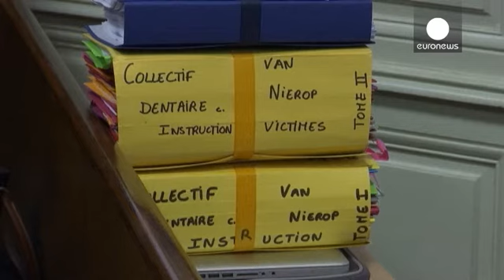Hollandalı dişçiye "sadistlik" suçlaması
Fransa'da muayenehanesi olan Hollandalı bir dişçi hastalarına gaddarca davrandığı gerekçesiyle hakim karşısına çıktı.

Doktor Jacobus Marinus ya da bilinen adıyla Mark van Nierop polis kontrolünde Nevers mahkemesine getirildi. Davya müdahil 100'den fazla hasta, Marinus'un kendilerine kasıtlı acı çektirdiğini ve tamiri güç hasarlara yol açtığını iddia ediyor:
"Fiziksel olarak acı çektik ve hasar gördük. Fakat manevi olarak da zarar gördük çünkü her yönden kandırıldık. Tamiri mümkün görünmeyen zar…